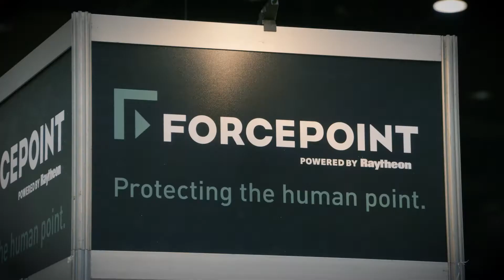Cyber Security Atlanta 2018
17-18 October 2018, Georgia World Congress Center

Cyber Security Atlanta is part of the fastest growing cyber security event series that launched in 2017, providing events that uniquely cover the entire security landscape.

Cyber Security Atlanta offers invaluable security insight from industry experts on all facets of cyber security and risk mitigation, right in the heart of Atlanta, Georgia.